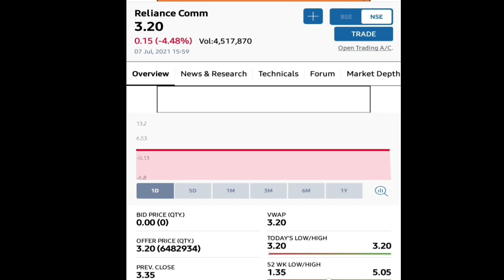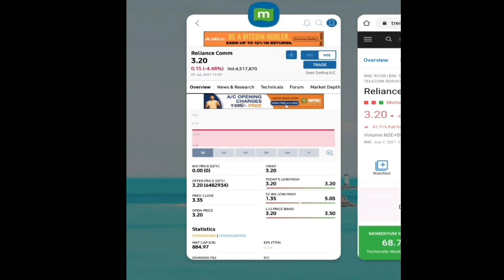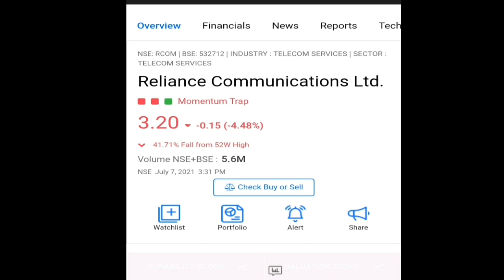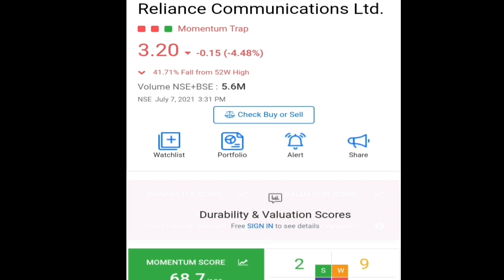Reliance Communications || कब तक गिरावट चलेगी ? | बहुत panic हो रहा है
Thanks.